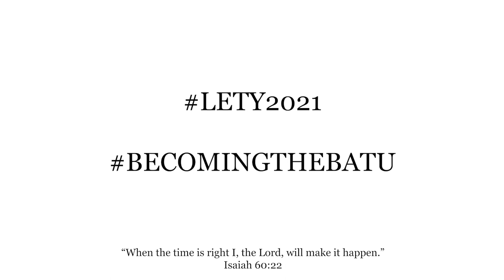VLOG #2: MA BESTIE S'EST MARIÉE! 💍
METS LA VIDÉO À 1080p

Ciao 🤍

C'est une vidéo qui me tient beaucoup à coeur, j'espère qu'elle vous plaira!

Love xo